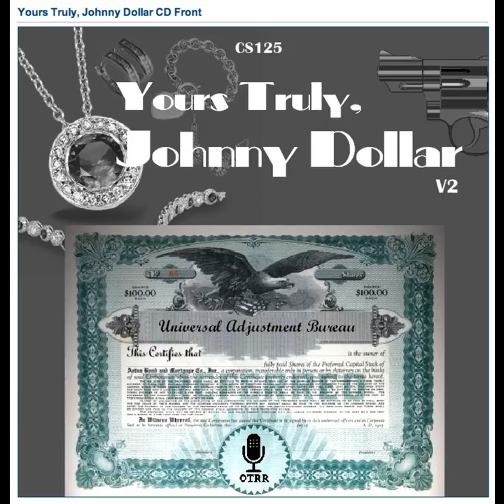Yours Truly, Johnny Dollar - 561029 506 The Silent Queen Matter - Ep 1